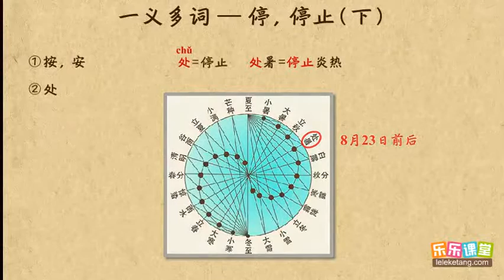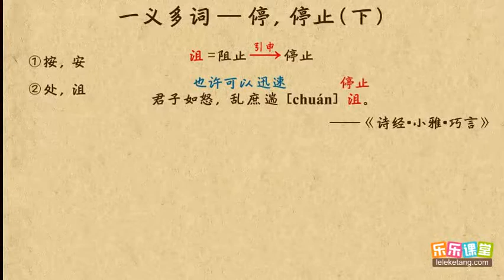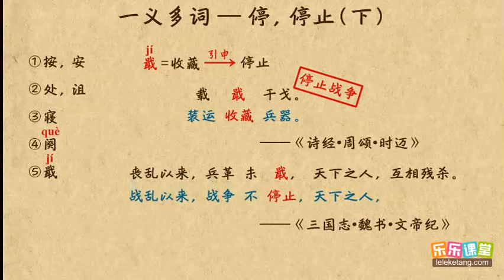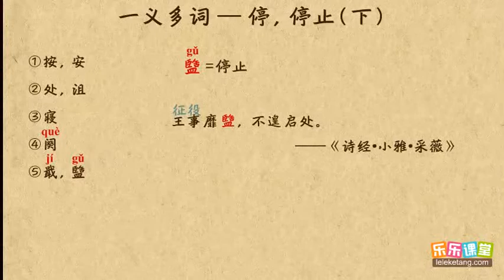停止（下）文言文學習